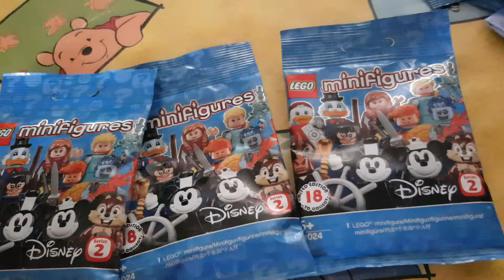Lego mini figures